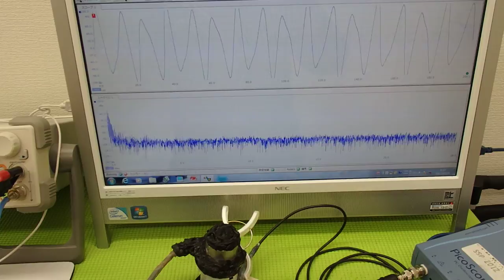オリジナル超音波プローブの「発振・制御」技術 （超音波システム研究所 ultrasonic-labo）